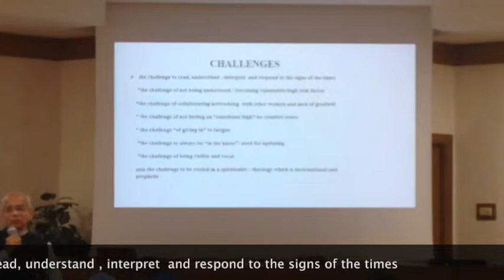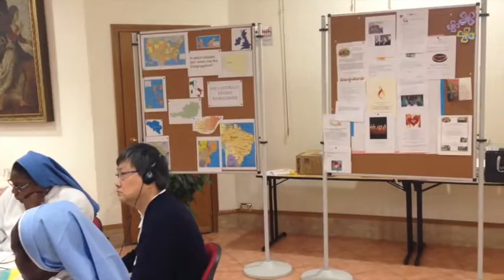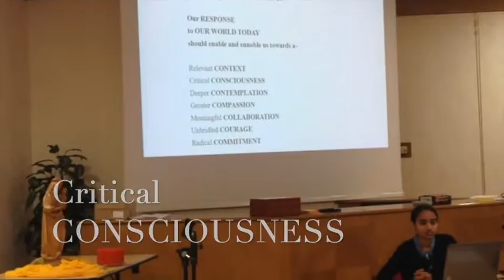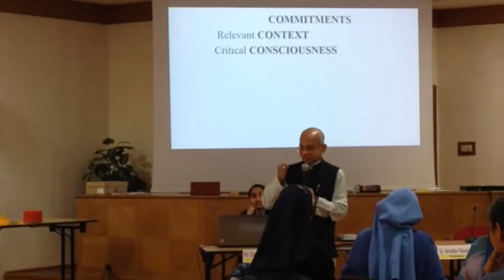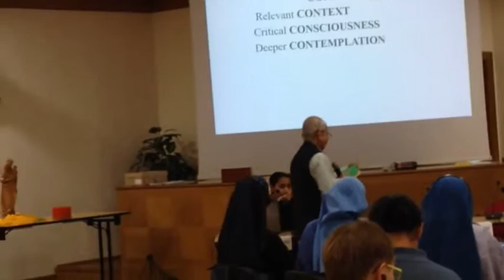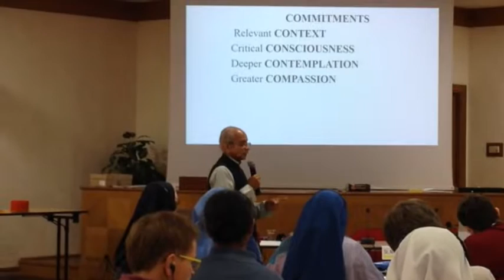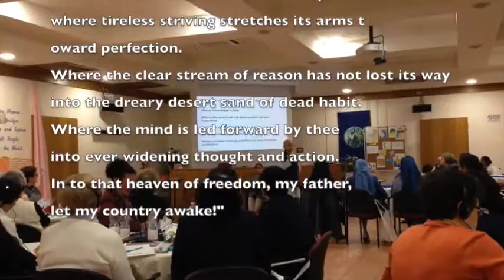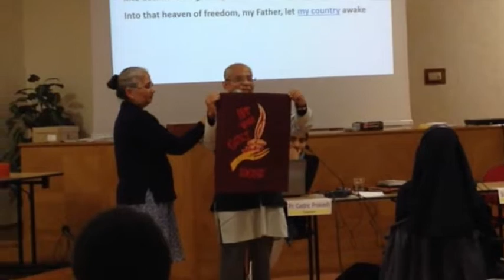Fr Cedric Prakash SJ at the XXI General Chapter of Salvatorian Sisters part 2